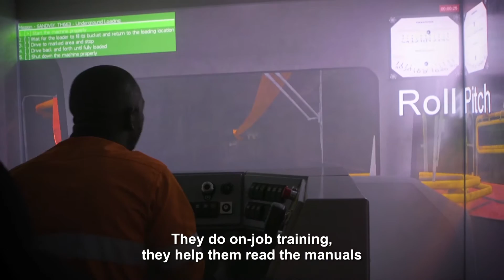Service Expertise in Mali | Sandvik Mining and Rock Technology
"When Randgold Resources started to grow its flagship Loulo operation in western Mali, comprising the Gara and Yalea underground mines, the company partnered with Sandvik to provide a fleet of new mobile equipment.

Under a Sandvik 365 Expertise On Site service agreement, Sandvik technicians also support the mine with maintenance scheduling, parts planning and forecasting, troubleshooting and technical training.